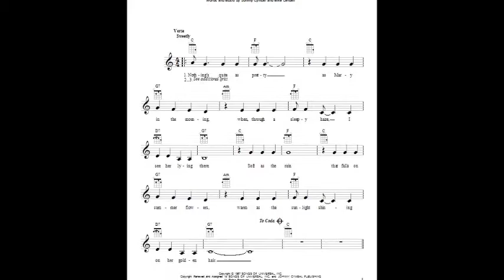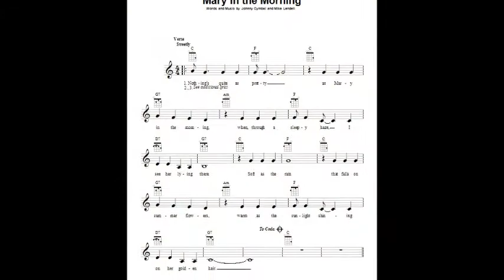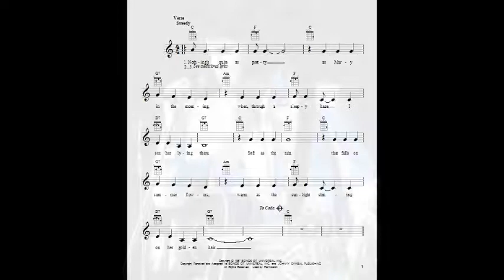524 MARY IN THE MORNING (série TOTAL ELVIS by Jmd).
524 MARY IN THE MORNING (série TOTAL ELVIS by Jmd).